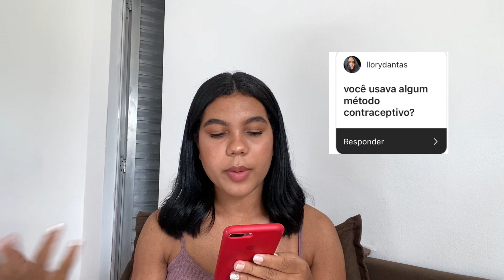TÔ GRÁVIDA! 🤰❤️ como descobrir , respondendo perguntas …